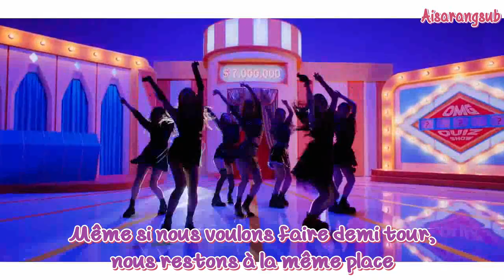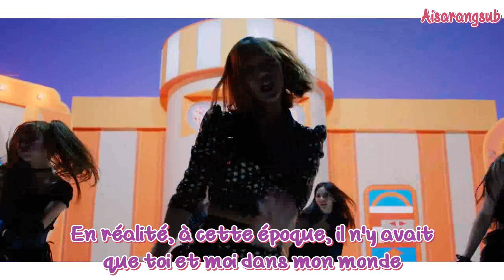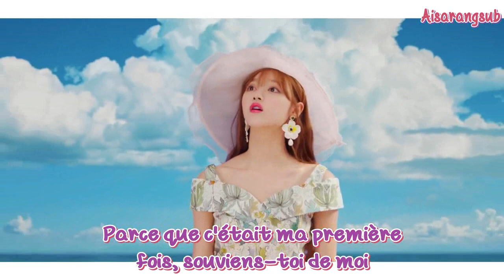OH MY GIRL - Remember Me (VOSTFR)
Bon visionnage ♥